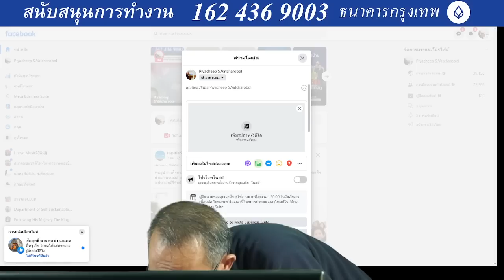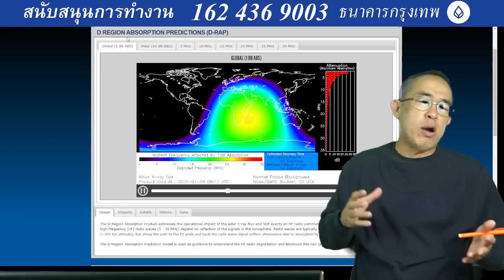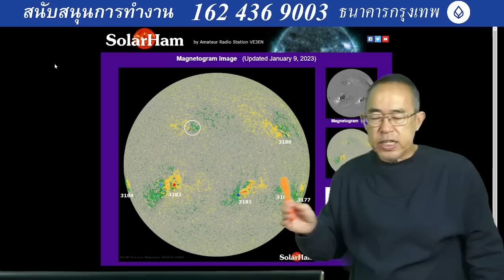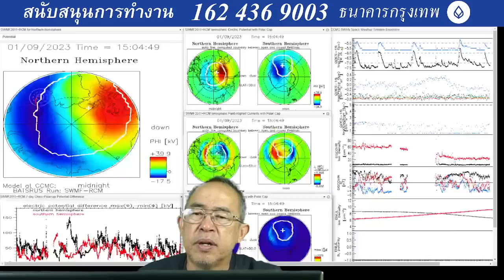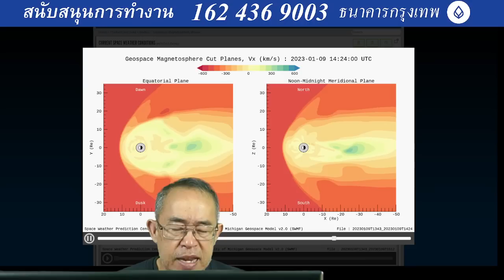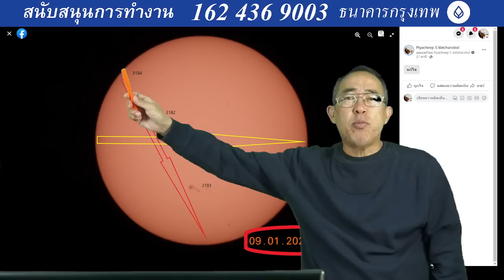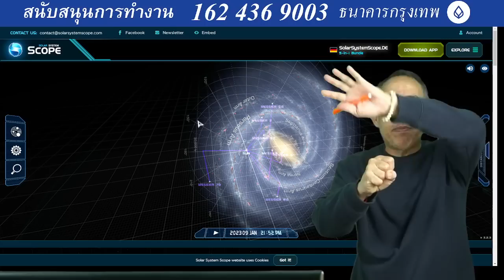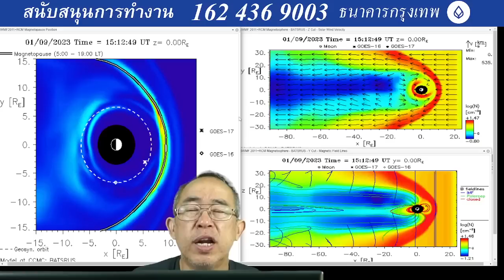๐๙๐๑๖๖๒๐๔๕ ปฏิกิริยาดวงอาทิตย์มากผิดปกติ จุดดับมีอายุยาวว่า ๕๐ วัน อาจถึง ๑๐๐ วัน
๐๙๐๑๖๖๒๐๔๕ 2023 ปีแห่งพายุสุริยะ ปฏิกิริยาดวงอาทิตย์มากผิดปกติ จุดดับมีอายุยาวว่า ๕๐ วัน อาจถึง ๑๐๐ วัน ทำให้เกิดพายุสุริยะวกมายังด้านหน้าได้อย่างน้อย ๒ รอบ แผ่นดินไหว ภูเขาไฟระเบิด และลมพายุแบบฉับพลันทันใด อังคารที่ ๑๐ ถึง พฤหัสที่ ๑๒ นอกจากภาคใต้ฝนหนักกว่าปกติแล้ว ภาคอีสาน ภาคตะวันออก ภาคกลาง บางกอกจะมีฝนด้วย